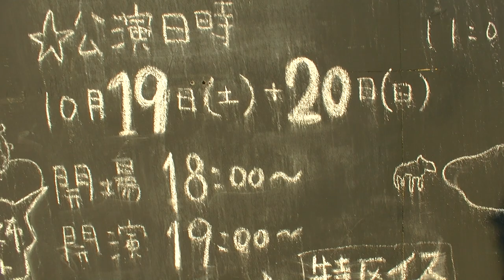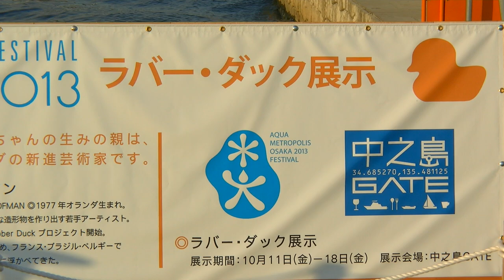水都大阪フェス2013・RubberDuck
毎度おなじみ大阪名物ラバーダックです。今年は10月11～18日（金）
Camera：GC-PX1（JVC）